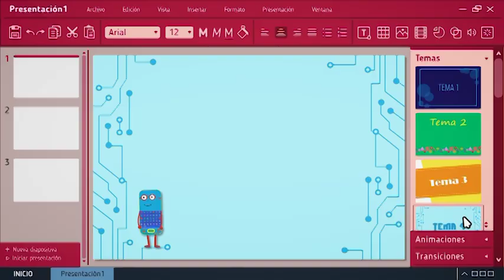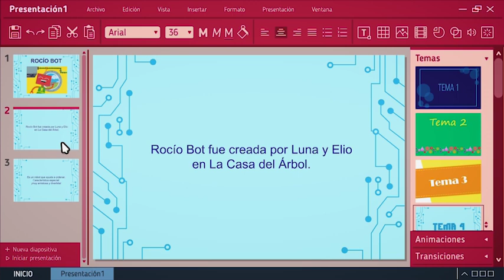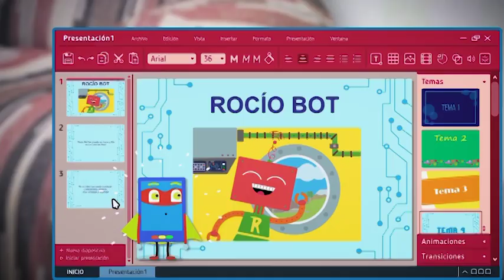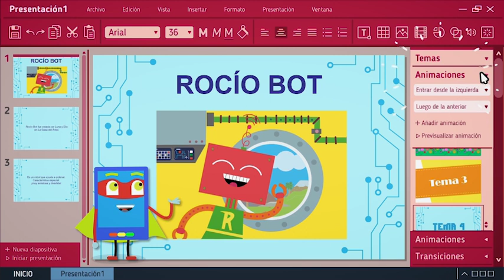El primer Congreso de robots - Remix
En este capítulo de la serie Digiaventuras Remix, Rocío Bot recibe una invitación al primer Congreso de Robots. Entre todos, crean una súper digi-presentación. Este recurso forma parte de las series educativas Aprender Conectados.